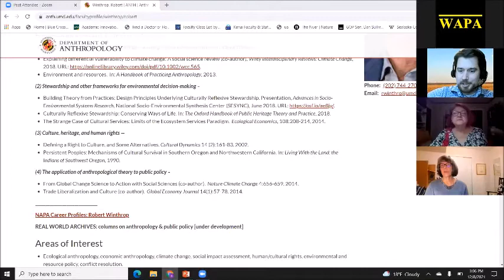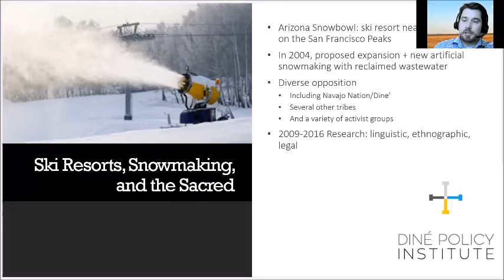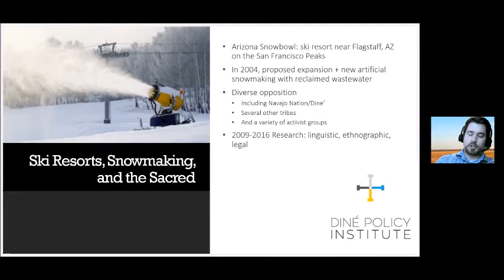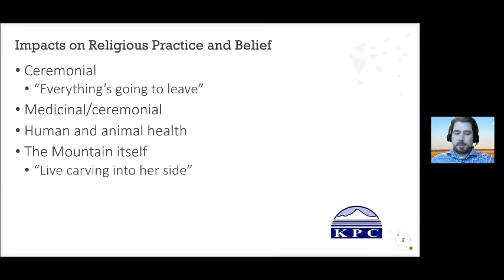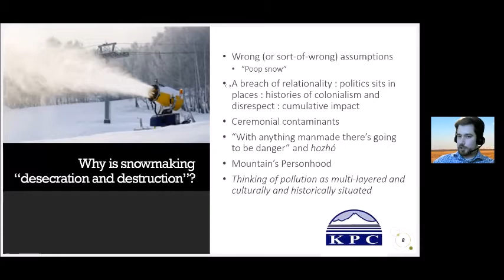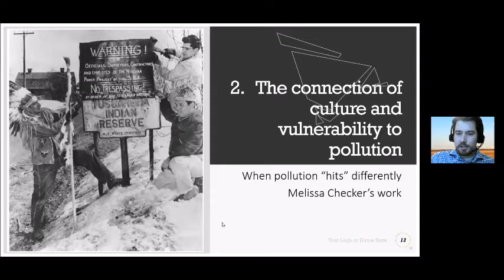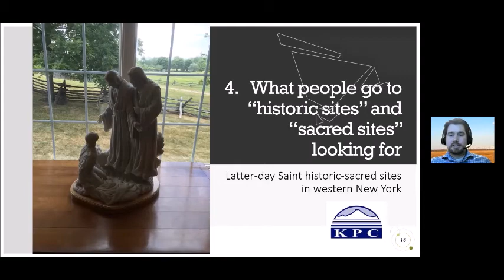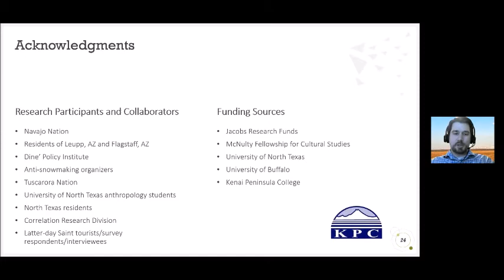Politics Sits in Places What Sacred Sites Can Teach Us about Policy and Practice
About the Talk:

Many peoples across the globe visit sacred sites to gain insight into the world around them. Anthropologists can also learn important insights from sacred sites; these sites in which people find so much significance provide us lenses to consider how it is that land become meaningful; what assumptions we bring with us into environmental politics; and our unique cultural modes of knowledge. In this talk/discussion, Adam Dunstan – assistant professor of anthropology at Kenai Peninsula College – will discuss several of his projects involving Native American sacred sites, as well as work on Christian historic site tourism and environmental organizing. He will provide some thoughts on what this can teach us about the practice of anthropology, as well as elements we need to take into consideration to craft policy which truly promote justice amid deep cultural differences.

About the Speaker:

Adam Dunstan is a “three-field” anthropologist (cultural, linguistic, and archaeology, in that order) who does both academic and applied work at the nexus of environment, religion, and policy. He has done fieldwork with struggles to protect Indigenous sacred sites in the American Southwest, focusing on what this can teach us about environmental organizing; blindspots of environmental and religious freedom policy; and the unexpected victims of climate change policy. More recently he is involved in two projects: one investigates the experiences and perceptions of tourists at Latter-day Saint historic sites in New York; the other involves Indigenous Knowledge about salmon sustainability in southcentral Alaska. Many of his projects have applied or engaged dimensions, and he has consulted with a number of tribal, governmental, and religious organizations. Adam is an assistant professor of anthropology at Kenai Peninsula College, where he teaches courses in a variety of topics such as Culture and Ecology and Alaska Native Cultures. He earned his PhD in 2016 from the University at Buffalo; prior to his current position he taught at University of North Texas, where he mentored masters students in an applied anthropology program who have gone on to governmental and other environmental anthropology work.

The Washington Association of Professional Anthropologists (WAPA) is the oldest and largest regional association of professional anthropologists in the world today. Founded in 1976, WAPA serves as a resource, and a social and career development center for anthropologists seeking to apply their knowledge and skills to practical problems for the betterment of society.

WAPA's members are employed by government and business, as well as by a broad array of domestic and international nonprofit institutions and associations. Members also teach in colleges and universities that prepare the next generation of applied anthropologists.

Monthly meetings and social events provide a forum for the exchange of experience and ideas about applying anthropological knowledge and enable students to meet with experienced practitioners for guidance and inspiration. WAPA makes available information on jobs through networking, e-mail and through its website. WAPA's biannual Praxis Award recognizes outstanding contributions by anthropologists to projects in any realm of applied anthropology.

Membership is open to all anthropologists and other interested persons, whether resident in the Nation's capital, or throughout the world. Approximately one-fifth of the membership lives outside the Washington metropolitan area, and many maintain their connection while on assignment overseas.